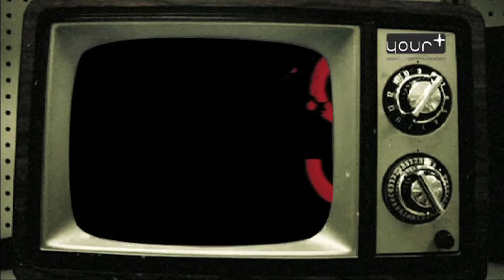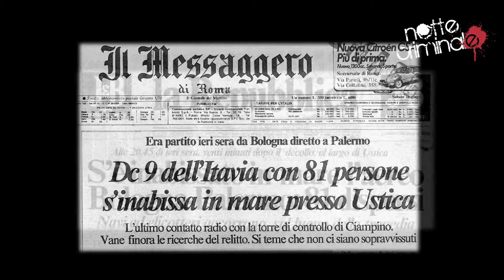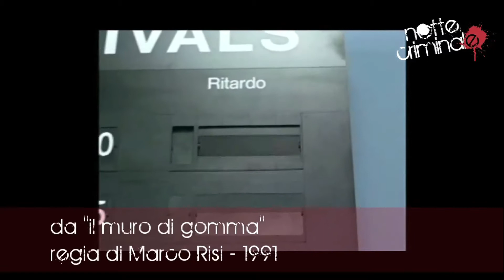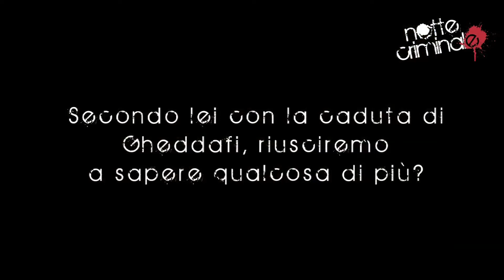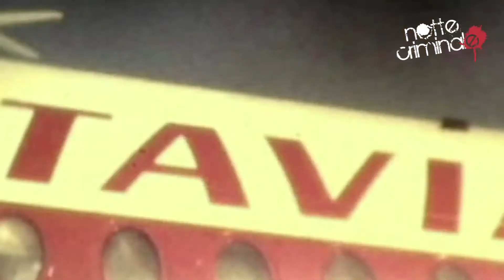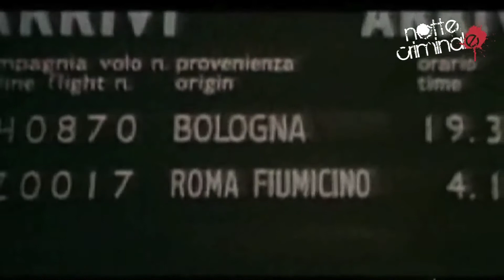Ustica: una storia scritta male. Intervista a Fabrizio Colarieti -1ªparte-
Trentuno anni fa il Dc9 IH-870 precipitava nelle acque di Ustica. Da quel 27 giugno 1980 i perchè intorno al volo Itavia e la tragedia dei cieli si sono moltiplicati. Una verità che Fabrizio Colarieti, un esperto del caso cerca da tempo...Ascoltiamolo...